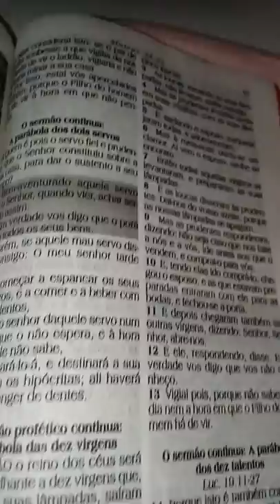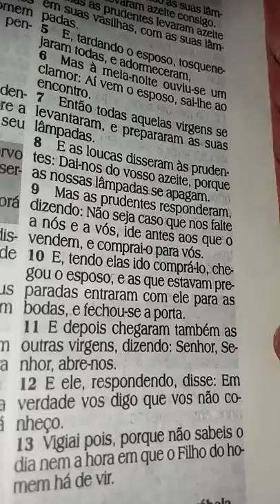PALAVRA DE VIGILÂNCIA E PRUDÊNCIA.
PALAVRA DE VITÓRIA.